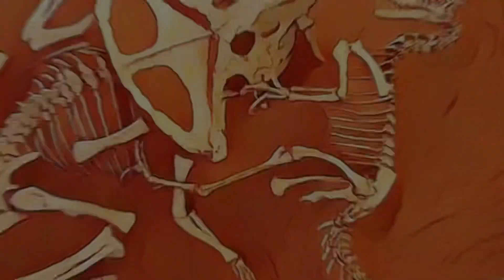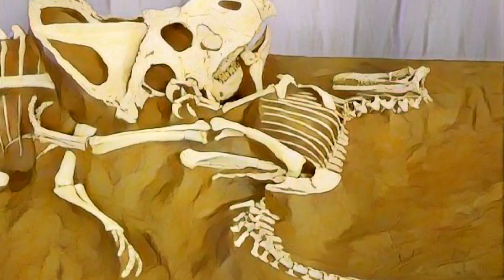Frozen in Combat: The Astonishing Fossil Discovery of Velociraptor and Protoceratops Clash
Unearthed from the arid expanse of the Gobi Desert, a stunning revelation emerges: the enthralling duel between Velociraptor and Protoceratops. Velociraptor's swift strike wounded Protoceratops, triggering a fierce retaliation. Locked in an eternal struggle, they remain frozen in time. Perhaps an unforeseen sand dune collapse buried both combatants, or the relentless bleeding from Protoceratops' neck injury sealed their fates. These fossilized remains, poised in their battle stance, provide an extraordinary glimpse into the savage dynamics of prehistoric existence. Behold this mesmerizing snapshot of ancient combat and let the echoes of their clash resonate through the ages.